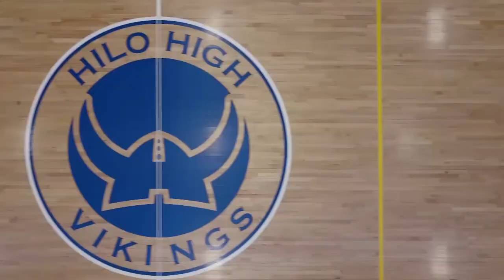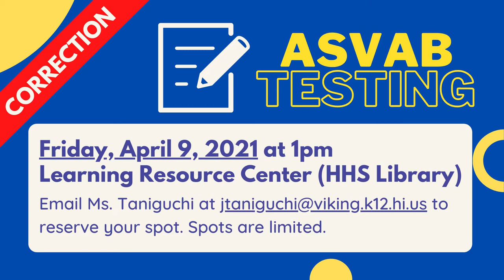03/31/21 KVIKS TV Morning Bulletin